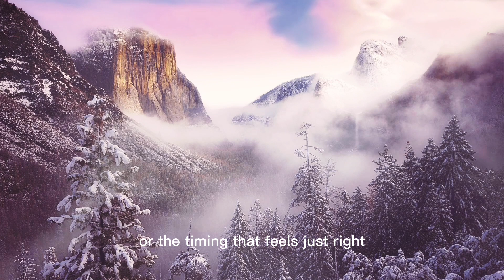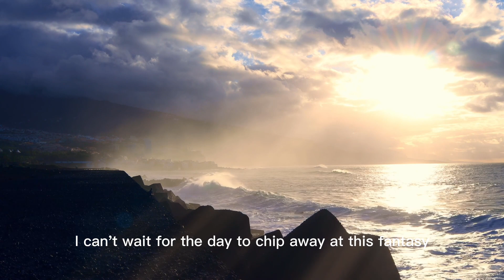This Shift in Mindset Could Change Your Life | For the Productivity Addict!!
This is the audio version of my Substack post, "The Factory is Always and Never Full" (link to my blog below).

In all of my adult life, I've yet to meet someone who miraculously found themselves with more time, energy, sleep, money, or availability all of a sudden. That day just never comes. Because we don't allow for it. We like to be busy! When we have extra capacity, we just add more to make life more complicated. Understanding this can change your life for the better instantly. Because, the sooner you realize that magical day is not coming, the sooner you can get to penciling and planning for the things you don't want to miss out on. The perfect timing doesn't exist. It's a fantasy. Live your life now xx

- LINKS -
Linktree